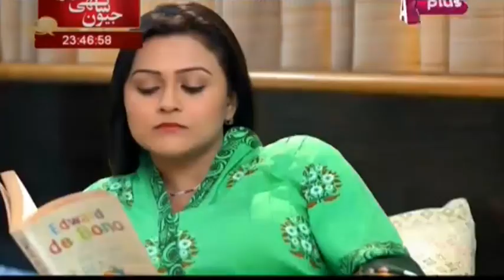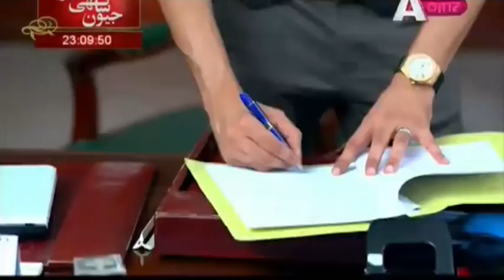Bade Dhokhe Hain Iss Raah Mein - EP 02 | APlus | C3X1